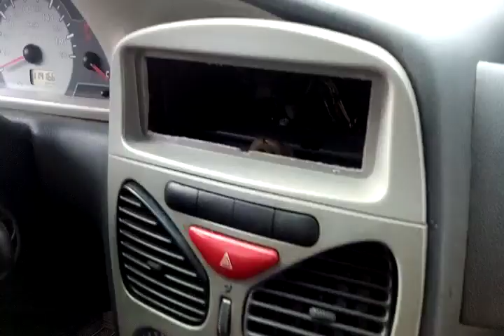110180 - FIAT / PALIO FIRE ECONOMY 10/11